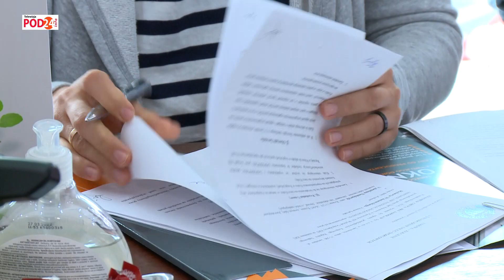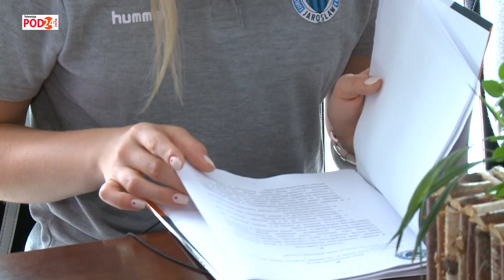Sylwia Matuszczyk w Jarosławiu